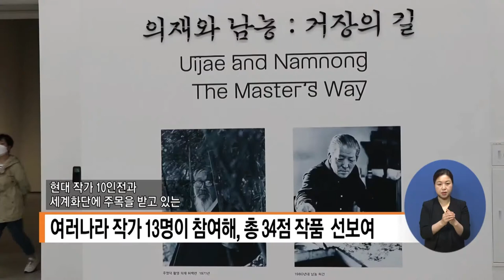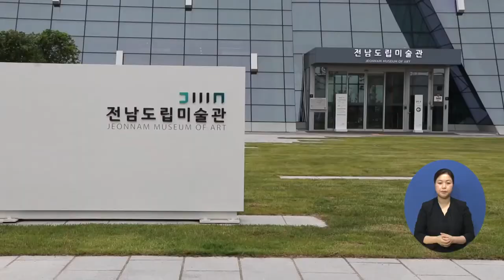복지TV뉴스 1556회 6월 2일 (수) 주요9_‘산을 등지고 물을 바라보다’ 개관특별전 열려_이소영 기자